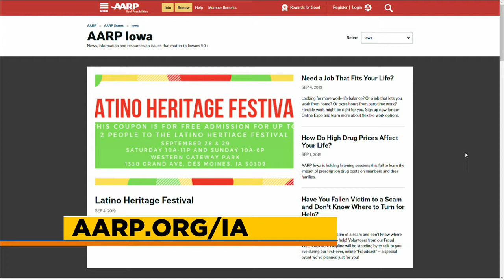AARP - Prescription Medicine